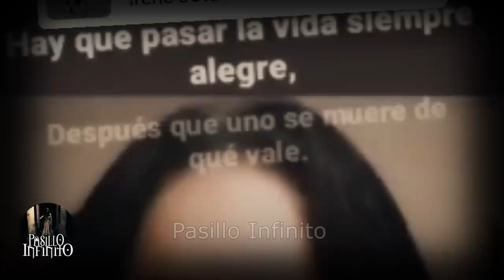El ASILO EMBRUJADO y Otros Casos Paranormales l Pasillo Infinito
Te presentamos El ASILO EMBRUJADO  y Otros Casos Paranormales  que son impresionantes.